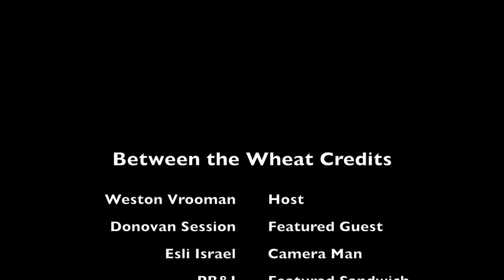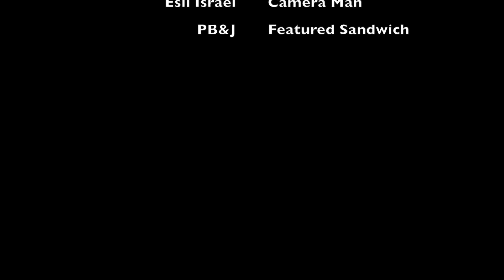THE PB&J TRIPLE-DECKER FRENCH TOAST SANDWICH!! ft. Donovan Session (BTW: S1E1)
Hello and welcome to 'Between The Wheat's' very first episode!!! You have made it, congratulations! In Between The Wheat, we like to talk about exclusively sandwiches and where they came from. All while eating said sandwich. On today's episode we start with something everyone knows and loves. THE PB&J. So sit down, grab your own PB&J, and enjoy our first episode with our guest Donovan Session!

A big thank you to my god friend Esli Israel for helping us on the production side of things. Making Between The Wheat look crisp and fresh! If you want to learn more about Esli's projects and what cool things he's doing, visit his

We plan to make more and really grow this sucker to its full sandwich potential! Do all of the things!!!